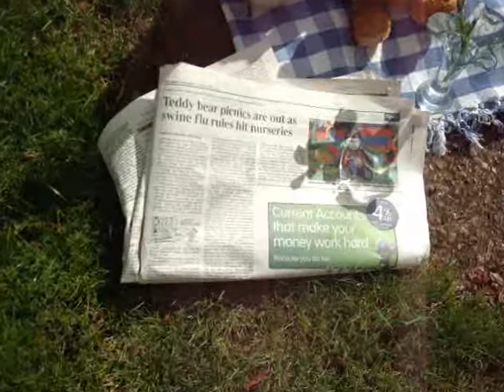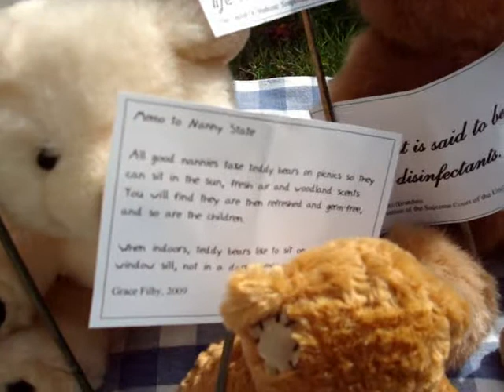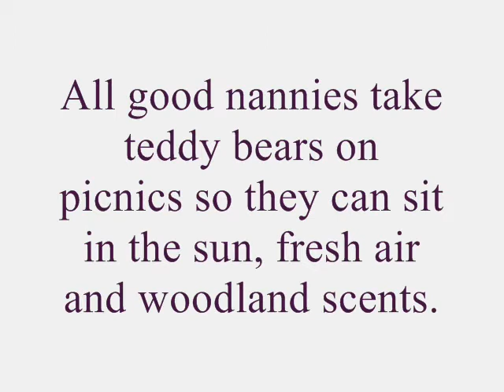Teddy Bear picnic - swine flu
A 100 years ago everyone knew that SUNLIGHT is the best disinfectant! This is a response to the silly UK guidelines for nurseries and childminders about swine flu 2009.

by Grace Filby BA(Hons) Cert Ed FRSA

News report: Teddy bear picnics banned as swine flu rules hit nurseries‎ -
"Nurseries have been told to remove teddy bears and other soft toys from the children in their care to help to contain the spread of swine flu."